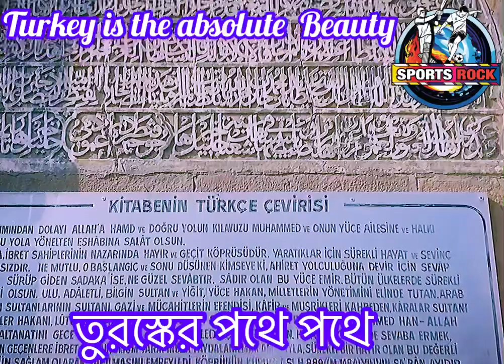Calming Nature with Beautiful Blooming Flowers l তুরস্কের পথে প্রকৃতির অপরূপ সবুজের মহা সমারোহl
Calming Nature with Beautiful Blooming Flowers l bahrain তুরস্কের পথে প্রকৃতির অপরূপ সবুজের মহা সমারোহl